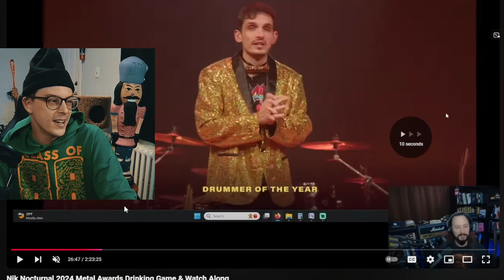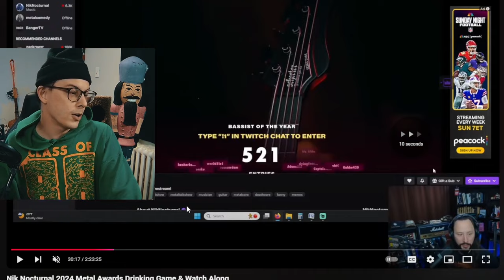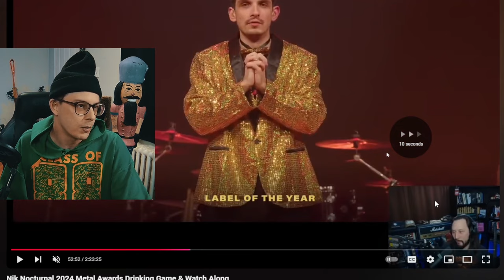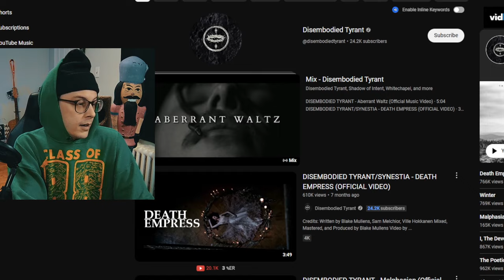The Metal Awards Are a Huge Disappointment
Nik Nocturnal Metal Awards snubbed me!
0:00 hi
1:00 drama
13:00 end